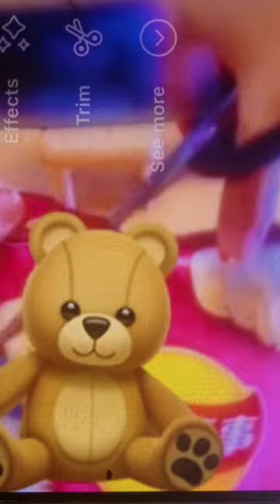Chips Teddy Bear The Emoji Movie